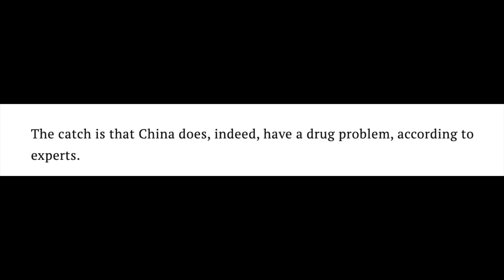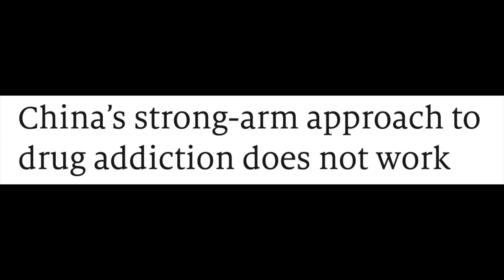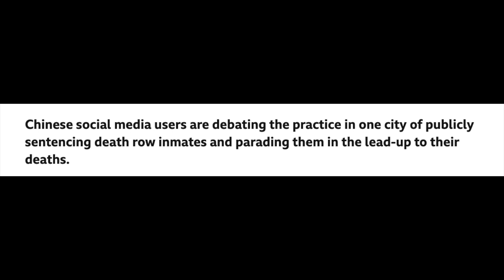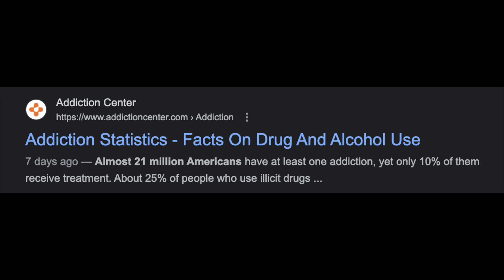DOES CHINA HAVE A PROBLEM WITH DRUGS? THE ANSWER IS?